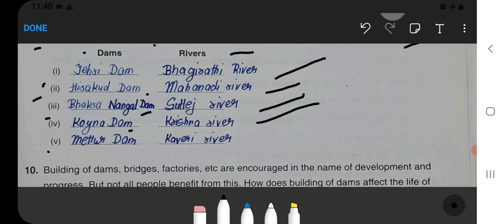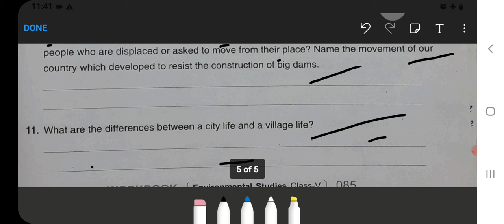No Place For Us Class 5 Chapter‐18 EVS‐Workbook fully solved exercise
Class 3 :‐

Class 5 :‐

Class 2:‐

Class 3:‐

Class 4:‐

Class 5:‐

Class 1 :
English, Hindi, and Maths Combo set:‐
Class 2 :
Class 3 :
English, Hindi, EVS, and Maths Combo ‐
Class 4 :

no place for us class 5
no place for us class 5 worksheet with answers
no place for us class 5 questions and answers
no place for us class 5 pdf
no place for us class 5 extra questions
no place for us class 5 mcq questions
no place for us class 5 extra questions and answers
no place for us class 5 notes
no place for us class 5 evs worksheet
no place for us class 5 mcq
no place for us class 5 ppt
does under 5 include 5
is five below nationwide
what is noun class 5
class 5 evs chapter 18 no place for us
class 5 evs chapter no place for us pdf
class 5 numbers
class 5th ncert solutions
class 5 filling code
what is 5th class in america
d class numbers
no place for us class 5 evs
no place for us class 5 evs pdf
no place for us class 5 evs mcq
no place for us evs class 5 ppt
no place for us evs class 5 lesson plan
shelter sentence for class 5
class 5 evs no place for us pdf
no place for us evs class 5 worksheet
evs class 5th ncert solutions
evs class 5 workbook answers
cbse class 5 evs workbook solutions
ncert solutions for class 5 evs no place for us
f for place
f five letter words
five in below locations
no place for us class 5 lesson plan
five 5 near me
l w supply locations
is l 50
where is us 50
ncert class 5 evs no place for us
no place for us solutions
is n class 5
what is n+5
no place for us class 5 worksheet with answers pdf
no place for us class 5 summary
class 5 evs no place for us solutions
what is not 5s
ncert solutions class 5 evs no place for us
sc code of laws 56-5
class 5 ncert solutions
what is work for class 5
was not found in location us
is 5 in the ones place
u 55-4
5 u.s.c. 504
level 124 we need 5 actors
5 foot next to 5'7
is 5 foot 7 small